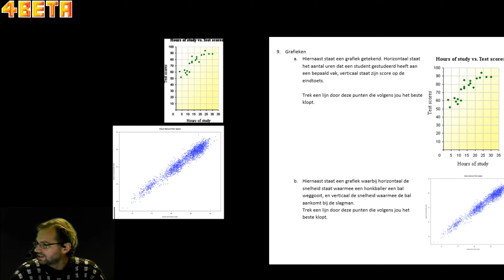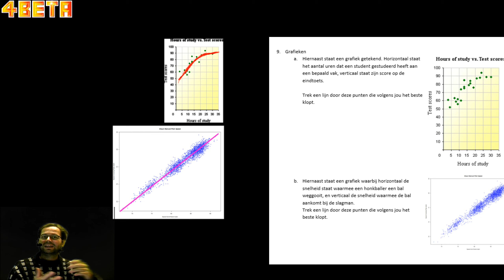Oefenrepetitie klas 1 9 Grafieken tekenen